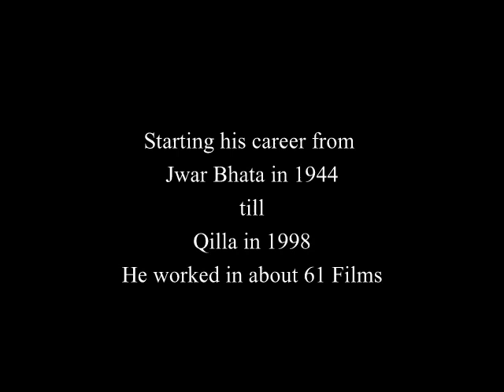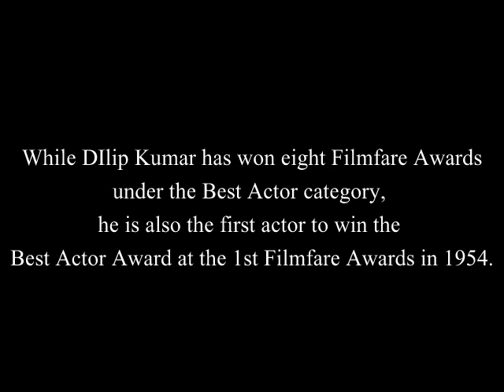Mela (1948)-Dharti ko aakash pukare Rare Unreleased Duet (Tribute to Dilip Kumar)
Song - Dharti Ko Akaash Pukare (Unreleased Duet)
Film - Mela (1948)
Singers - Mukesh, Shamshad
Artists - Dilip Kumar, Nargis
Lyricist - Shaqeel Badayuni